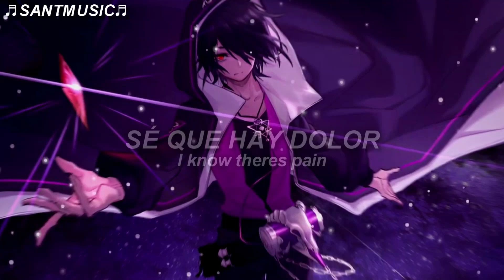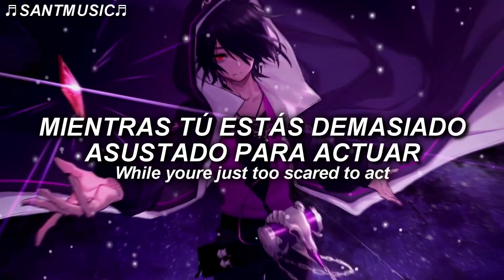NEFFEX - Hustlin' // Subtitulada al Español + Lyrics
NEFFEX - Hustlin'
Enlace al video de la canción original:

🔻 [Lyrics]
VERSE 1:
Hey I got something
Something to say
I’m just so sick of hearing everyone complain
I know it’s tough and
I know there’s pain
But hitting bottom is the only way to change

PRE:
So I’ll keep hustling
You keep struggling
Bitch I’m humbling
Keep mumbling
I’ll keep doubling
You keep bluffin
You’ve got nothing
I’ll keep hustling

VERSE 2:
I’ve seen a lot of people who don’t know what work is
I’ve seen a lot of people who don’t know what thirst is
I’ve had a taste of evil and tried to cure the sickness
But I just keep my head down and focus on the facts
I’m setting down gravel while you just follow the path
I’ll lead them into battle while you’re just too scared to act...
I’ll leave the knife right in my back

PRE:
You keep struggling
Bitch I’m humbling
Keep mumbling
I’ll keep doubling
You keep bluffin
You’ve got nothing
I’ll keep hustling
🔻 [Letra]
VERSO 1:
Oye tengo algo
Algo que decir
Estoy harto de escuchar a todos quejarse
Sé que es duro y
Sé que hay dolor
Pero tocar fondo es la única manera de cambiar

PRE:
Así que voy a seguir luchando
Tu sigue luchando
Perra soy humilde
Sigue murmurando
Seguiré doblando
Tú sigue fanfarroneando
No tienes nada
Seguiré luchando

VERSO 2:
He visto a mucha gente que no sabe lo que es el trabajo
He visto mucha gente que no sabe lo que es la sed
He probado el mal y he intentado curar la enfermedad
Pero mantengo la cabeza baja y me centro en los hechos
Estoy poniendo grava mientras tu solo sigues el camino
Los guiaré a la batalla mientras tú estás demasiado asustado para actuar...
Dejaré el cuchillo justo en mi espalda

PRE:
Tu sigue luchando
Perra soy humilde
Sigue murmurando
Seguiré doblando
Tú sigue fanfarroneando
No tienes nada
Seguiré luchando